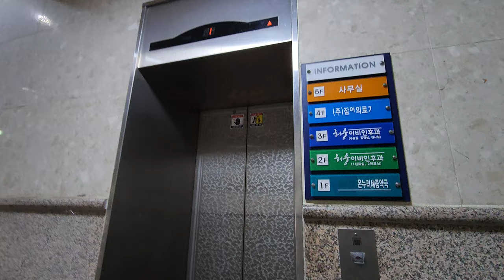[4K 엘리베이터 탑사기] 광주광역시 동구 대인동 새대인빌딩 LG-OTIS엘리베이터 Di1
광주 대인시장 주변에 있는 저층 빌딩입니다. 원래 1980년 준공 당시 엘리베이터가 설치되지 않았었으나, 2001년 엘리베이터가 추가로 설치됐습니다.

▷승강기 소개
엘리베이터는 LG-OTIS엘리베이터(현 OTIS엘리베이터코리아)의 기어드 모델인 2001년식 Di1이 설치됐습니다.

무광 스테인리스 재질의 내장재가 적용됐으며, 위치표시기는 세그먼트 LED 타입의 위치표시기가 적용됐습니다. 도착 차임벨은 나오지 않았으나, 원래 전자식 차임벨(상행: 띵~ / 하행: 띵~ 동~)이 나왔었다고 하네요. 주요 버튼은 기계식 버튼이 적용됐습니다.

▷부가설명
5층은 자진 생략했습니다.

승강기 고유번호: 7001-318
설치시기: 2001년 2월
교체공사여부: X
용도: 승객용
모델: Di1
형식: 권상식 - VVVF
위치표시기 TYPE: 세그먼트 LED
정원: 9인승
적재하중: 600kg
운행구간: 1 ~ 5층
정격 속력: 60m/min